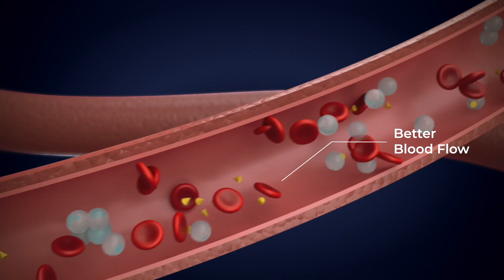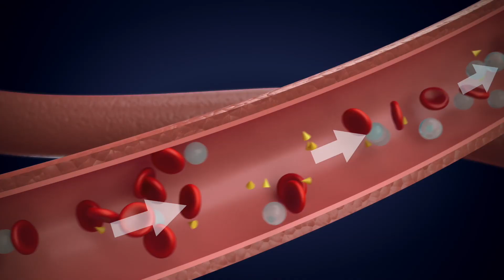The Ultimate Smart Shirt-3.0 science in men's dress clothes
Look good, feel better. The Ultimate Smart Shirt - 3.0 smart wear is a multipurpose garment designed with science to rock your routine.